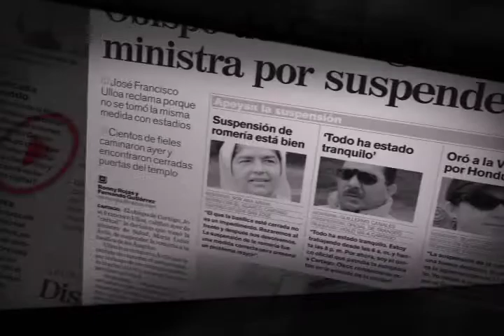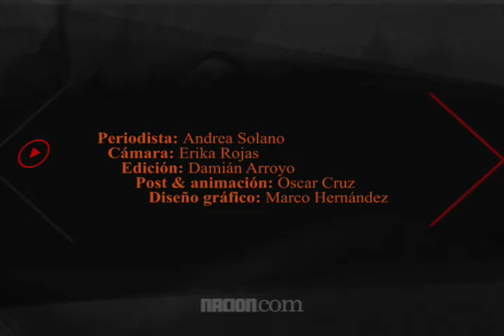Personajes 2009 - María Luisa Ávila